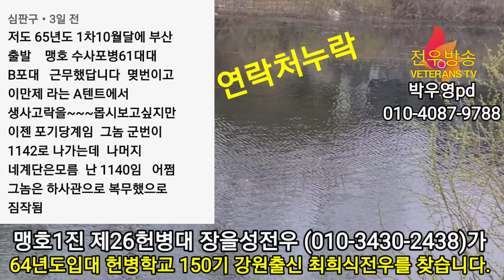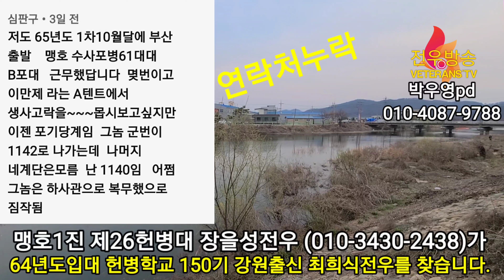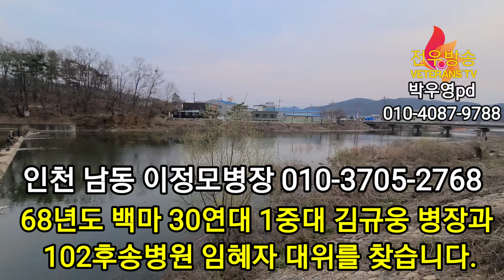2020년 3월 26일 월남참전 전우찾기 사진설명 (좌~박우영 심영보 전용석 신창균 박종채 박춘근 신문희 조병소 한상열 한병철 이온섭 편춘대)입니다.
♥전우방송 박우영pd
☆주제는 "허심탄회"와 "선견지명"
⊙ 상징은 "불사조" & "북두칠성"
⊙ 구호 : 우리는 하나다!
목표에 집중하자!
⊙ 목표 : 월남전참전자회를 정상화시키고 [월남참전 전투급여 국가착취 진상조사]특별법 제정(약칭 : 전투급여 특별법)과 [참전유공자 예우 및 단체설립에 관한 법]개정"(약칭 : 참전명예수당 법개정)하여 전우들의 "권리와 명예를 회복"시키며 "전우사회 의 통합과 활성화"
1. [월남참전 전투급여 국가착취 진상조사 및 배상에관한 특별법] 제정(약칭 : 전투급여 특별법)
2. [참전유공자 법]의개정
* [최저생계비수준 이상 현실화]
* [미망인 및 유가족 승계]
* [병급규제 해지]
3. 참전자들의 [복지와 일자리 창출]
4. 고엽제전우회 보호 및 통폐합
5. 상이군경법상 7급도 유족승계
6. 해외참전자의 날 지정 및 행사
7. 참전 기념공원, 참전 기념탑, 자체 사옥 등 확보
8. 월남전 [역사조명 및 교과서 등재]
9. 참전유공자의 혼을 [자손만대에 전수] 추구
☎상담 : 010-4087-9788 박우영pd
♥농협 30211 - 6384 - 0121 (박우영)